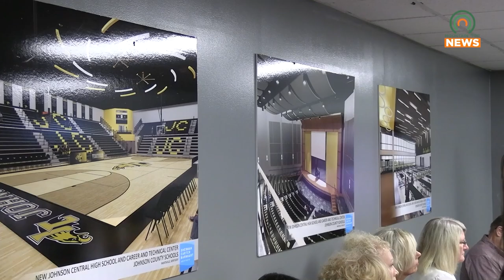KP Funplex to Begin Construction in Johnson County in 2025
Johnson County officials have announced that the KP Funplex will begin construction in 2025.